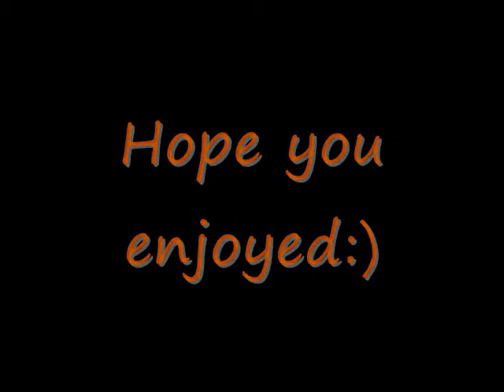Scene Queen Amber Katelyn Beale (ambrehhh is dead)